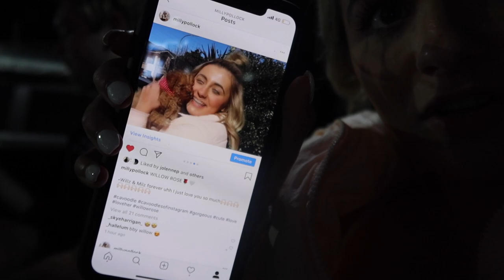I GOT A NEW PUPPY!!! Bulldog meets teacup Cavoodle... *DOES'NT END WELL*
GOODNESS ME BOX!!
CODE: MILLY10 for %10 off

***DON'T FORGET***
☼SUBSCIBE
☼like: to let me know if you enjoyed this video

STAY SAFE AND HEALTHY x

LOVE FROM YA GAL MILZ!!